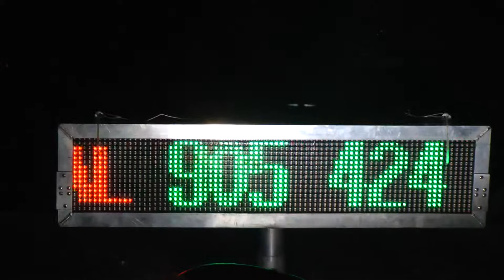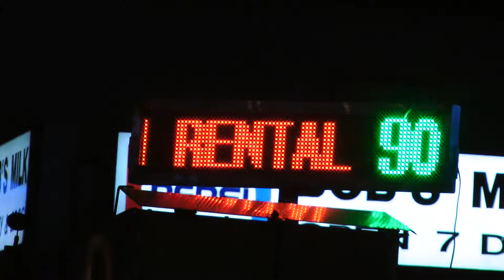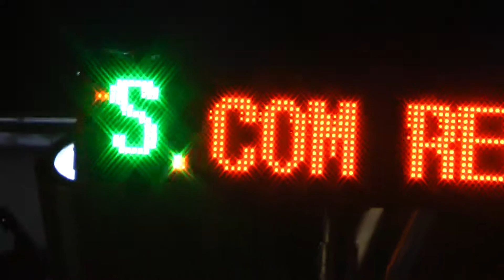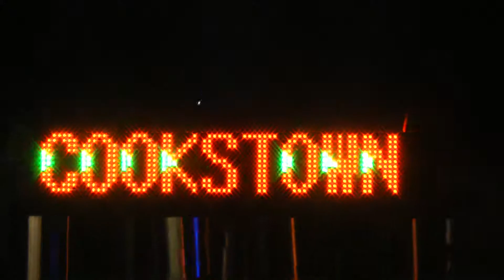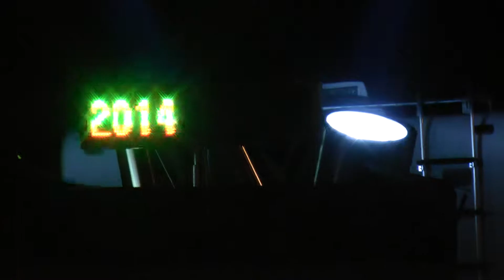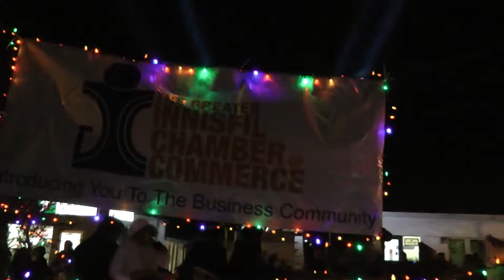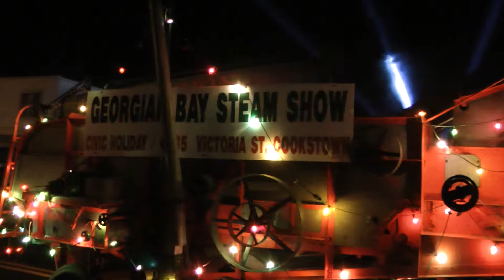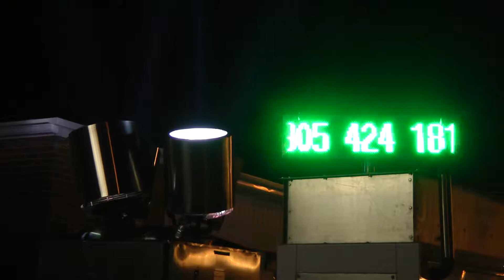Searchlight rental @ Cookstown Light Up Night 2014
Welcome to Cookstown, Ontario
The Coziest Corner in Innisfil

The Cookstown and District Chamber of Commerce would like to
welcome you to the official website of the Village of Cookstown.

We invite you to venture our website to find out where to shop, eat or be entertained on your next visit. Our events page holds all the information form our annual Wing Ding to our Light Up Night.

Did you know that Cookstown was founded in 1847 by Mr. Thomas Cooke and was originally called Perry's Corner. Take a look at our town history for more information about our village.

We are always looking to welcome new Members, check out our members page to see the benefits of membership.

We invite all our visitors to come take a stroll through our town, it will feel like you are going back in history. Grab an ice cream or a coffee and take a seat in the Coziest Corner in Innisfil.

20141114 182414